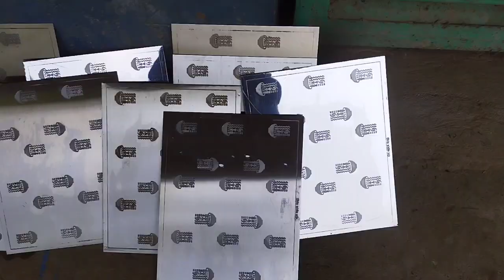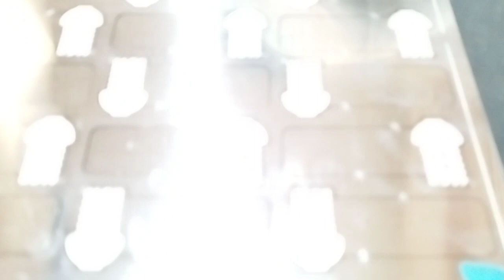chemical etching process🔥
video description

name plates
name plate
name plate design
name plate ideas
customised  name plate
name plate brass
door name plate
metal name plate
house name plate
how to make beautiful name plate
custom name plate
name plate designs
house name plate designs
name plate making at home
how to make name plate at home
how to make table name plate
naam plates
wall name plate
home name plate
signage
signages
 smart signage
signage designe
signage ideas
brass signage
safety signage
simple signage
ss signage
building signage
business signage
creative signage
signage for hotel
signage companies
ignage india
small business
small business owner day in the life
studio vlog small business
day in the life of a small business owner
small business vlog 2023
running my small business
starting my own small business
manufacturing business ideas
business ideas
manufacturing business
best manufacturing business
business ideas in india
business
manufacturing business ideas 2023
low investment business ideas
profitable manufacturing business ideas
profitable business ideas
door name plate
name plate
name plate designs for flats
name plate design
door name plates
name plate ideas
designer door name plates
name plate designs
name plate design ideas
best door name plate designs for home entrance
name plate designs for main gate
name plate designs for apartments
name plates
 name plate for home
restaurant signage
signage
restaurant plate
brass signag for restaurant
restaurant name plate design
restaurant ss board
signage design
ss boards for restaurants
ss signage for restaurants
restaurants name plate
restaurant ss signage
name plate
office name plate
name plates
office door name plate
how to make office name plate
name plate design for office
office name plate design
customize office name plate
office name plate ideas
office door name plates
name plate design
office plate
customised ss name plate
name plate in Mumbai
name plate in andheri
steel name plate in Mumbai
steel plate in Mumbai
signage in Mumbai
etching
metal etching
chemical peel itching
chemical etching
photo chemical etching
Sikho Banao Lakhon Kamao
chemical etching metal
acid etching
etching metal
chemical
etching in steel
metal etching stencils
diy metal etching
chemical etching prblm
chemical etching brass
etching tools
etching brass
electro metal etching
 printing karke chemical Iching keise kare